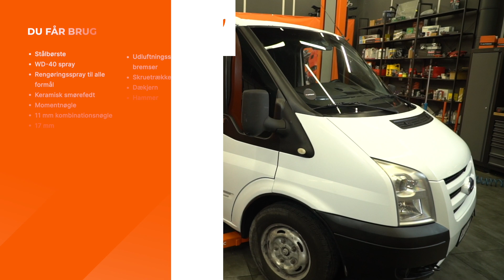Sådan skifter du den forreste bremseslange på FORD TRANSIT MK7 [AUTODOC TUTORIAL]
Sådan skifter du den forreste bremseslange på FORD TRANSIT MK6 2.2 Van 2006–2014 [AUTODOC TUTORIAL]

⚡ Alle videoer og PDF-vejledninger til udskiftning af FORD TRANSIT MK6 dele: download og se dem på AUTODOC CLUB

0:00 — FORD TRANSIT MK7 – bremseslange: trin-for-trin udskiftnings læring
0:20 — Hæv bilen
1:00 — Skru bremserøret af bremseslangen
1:14 — Fjern bremseslangen
1:30 — Skru den nye bremseslange på bremskaliberen
2:12 — Forbind bremse udluftningssættet til bremseudluftningsskuen
2:57 — Skru hjulboltene til

Bremseslange på FORD Transit Mk6 Minibus (V347, V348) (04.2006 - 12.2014) / FORD Transit Mk6 Platform / Chassis (V347, V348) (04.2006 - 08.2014) / FORD Transit Mk6 Tourneo (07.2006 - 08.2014) biler bør udskiftes, som regel ifølge en og samme procedure. Imidlertid kan der være mindre forskelle iht.specifikke funktioner af køretøjets design.

Hvis du er interesseret i vores indhold, kan du se vores andre videovejledninger: